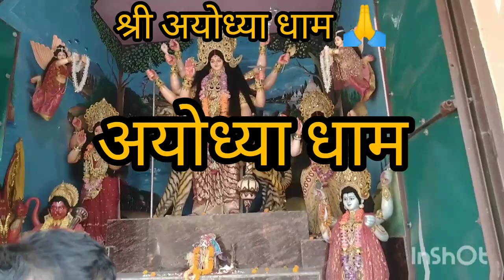ram nagri ayodhya dham ❤️🎉🙏